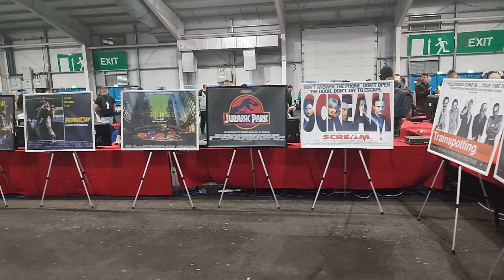Comic con Scotland 2022 - Monopoly Events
The Grey Jedi Order UK at Comic Con Scotland, Royal Highland Center Edingburgh.  A few slices of video from around the convention halls, early on the Sunday.  Would have liked to have taken more shots but our group was super busy with the lightsaber training all weekend.